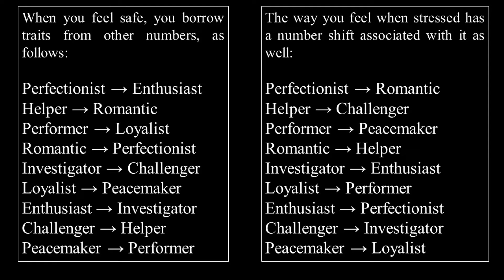The Road Back to You by Ian Morgan Cron and Suzanne Stabile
What you don't know about yourself can hurt you and your relationships―and even keep you in the shallows with God. Do you want help figuring out who you are and why you're stuck in the same ruts? The Enneagram is an ancient personality typing system with an uncanny accuracy in describing how human beings are wired, both positively and negatively. In The Road Back to You Ian Morgan Cron and Suzanne Stabile forge a unique approach―a practical, comprehensive way of accessing Enneagram wisdom and exploring its connections with Christian spirituality for a deeper knowledge of ourselves, compassion for others, and love for God. Witty and filled with stories, this book allows you to peek inside each of the nine Enneagram types, keeping you turning the pages long after you have read the chapter about your own number. Not only will you learn more about yourself, but you will also start to see the world through other people's eyes, understanding how and why people think, feel, and act the way they do. Beginning with changes you can start making today, the wisdom of the Enneagram can help take you further along into who you really are―leading you into places of spiritual discovery you would never have found on your own, and paving the way to the wiser, more compassionate person you want to become.

These are 3 of my favorite lessons about discovering yourself:

There are nine personality types in the Enneagram.
You might feel that your personal traits fall into multiple types, and that’s why the test has what are known as wing numbers to give you additional clarity.
Each number in the test has corresponding stress and security numbers to help you better understand how you react in different circumstances.